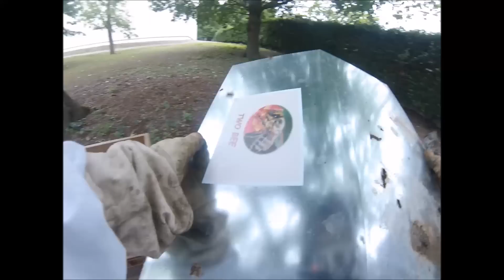Saunier Duval - ruche Too Bee - 28042014